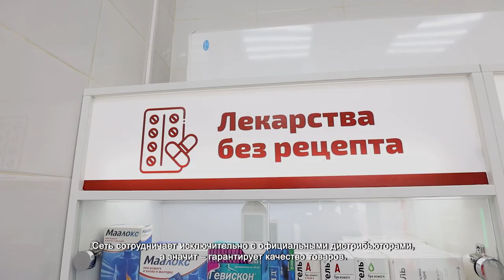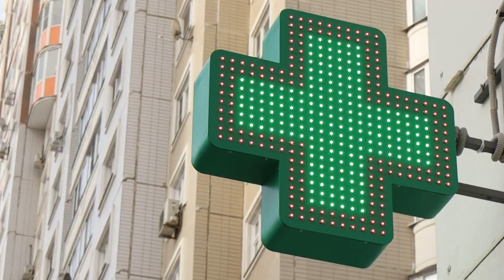НА ЛЕВОМ БЕРЕГУ ОТКРЫЛАСЬ НОВАЯ АПТЕКА СЕТИ «ВАША №1»